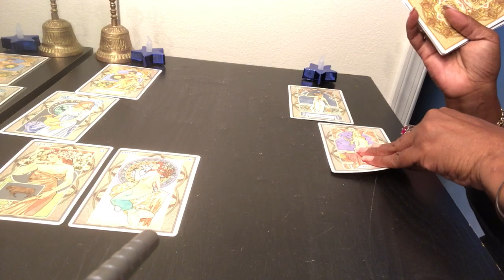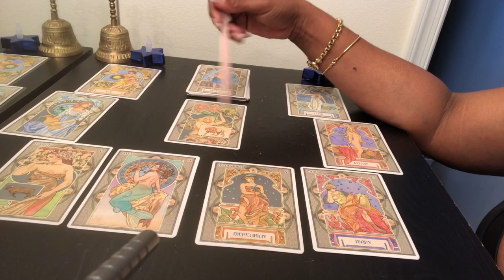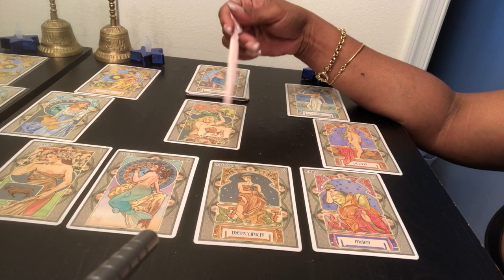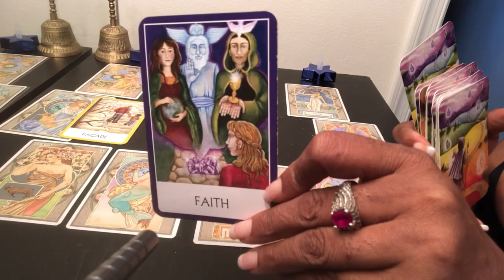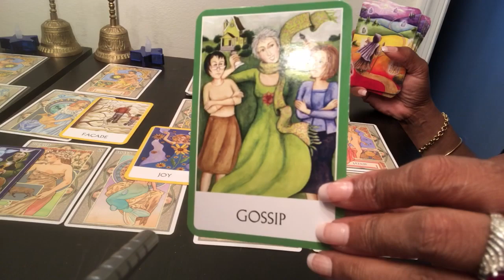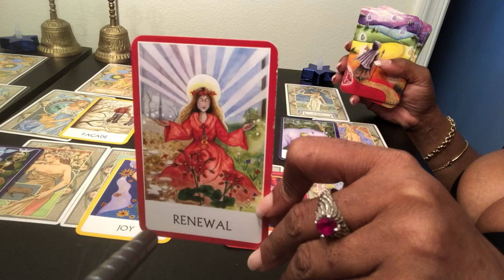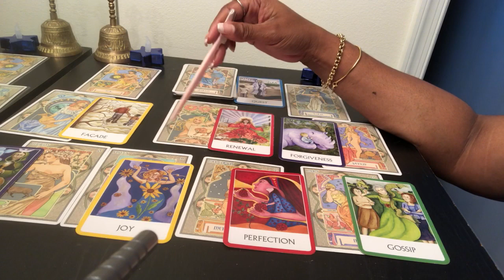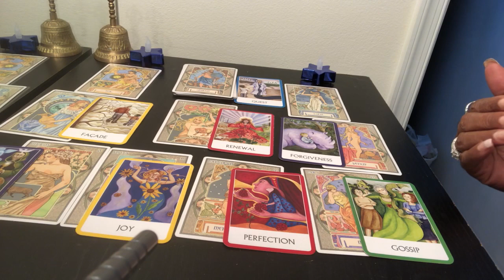APRIL FULL MOON Aquarius Gemini Libra Reading - Air Signs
Find out what the Full Moon energy of April has to offer for you Aquarius, Gemini and Libra signs. I use a combination of my gift, tarotcards, numerology and astrology to provide weekly energy vibration readings for all Zodiac Signs.

1-on-1 Live private chat on Youtube. I will pull cards for you per request and you can enter information and questions in the chatbox. I offer a 30 minutes option:

Kathye